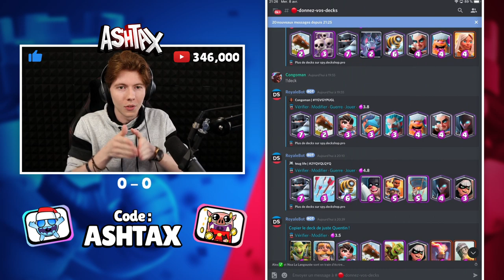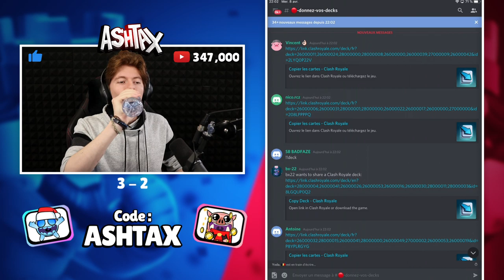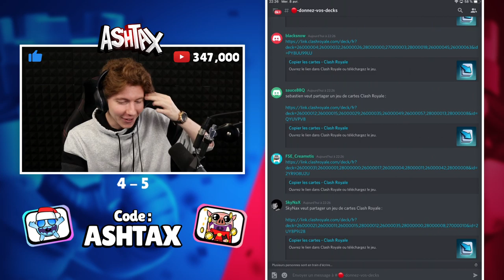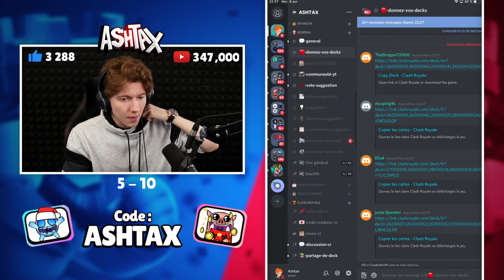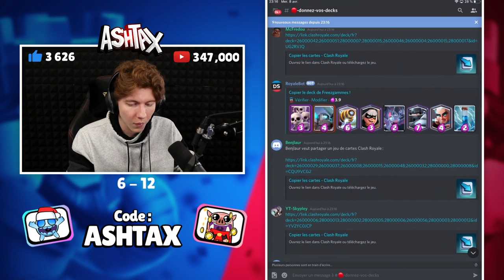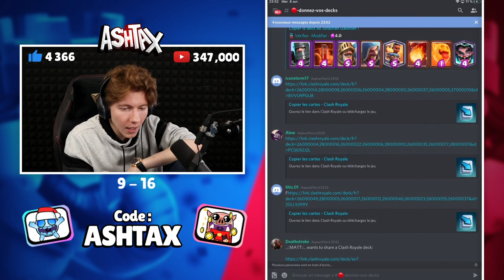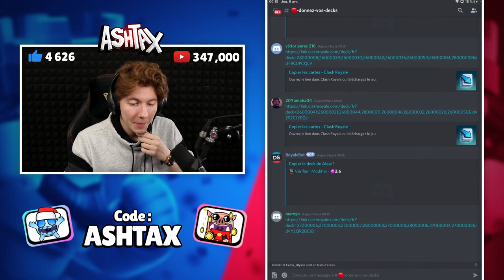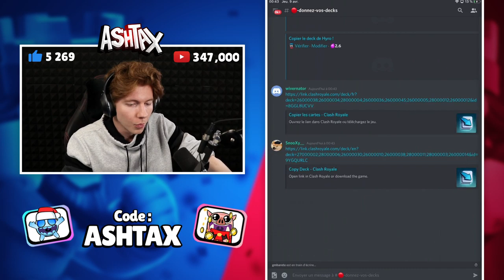JE RUSH AVEC LES DECKS DES ABONNÉS !! - Clash Royale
Envoyez moi vos decks sur Discord pour que je rush avec !

➤ Ton nom sera en vert et tu auras des emojis exclusifs !